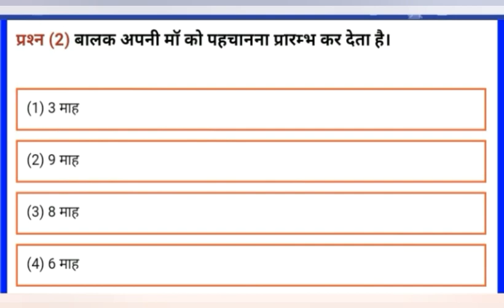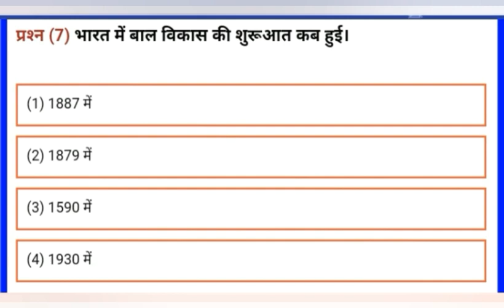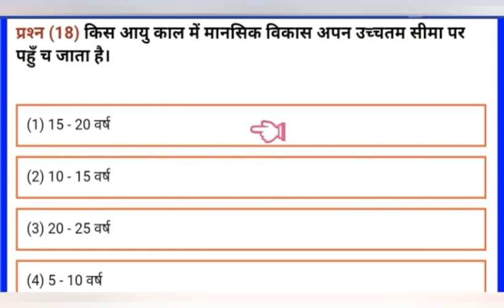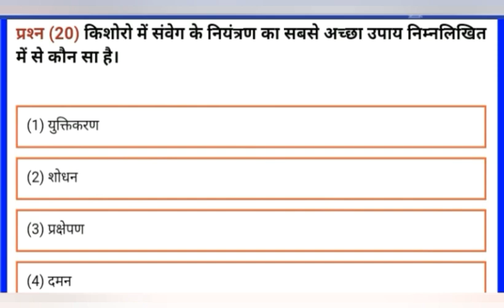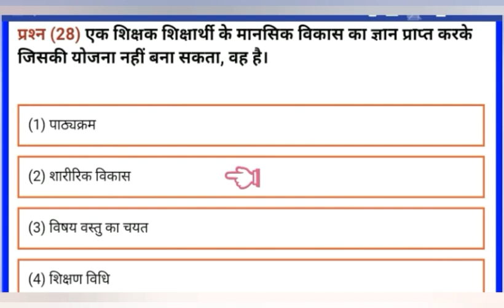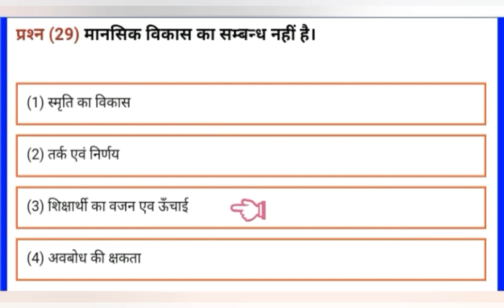Bal Vikas 30 questions बाल विकास के 30 प्रश्न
Hi friends

Learn With Rama Sir is a platform where you may improve your knowledge. By help of my youtube channel you may prepair for

UPTET CTET UGC NET JRF SSC CGL GD SUPER TET UPP BANKING RAILWAY LEKHPAL IAS PCS IFS
UPBOARD HIGHSCHOOL INTERMEDIATE
And all other exam